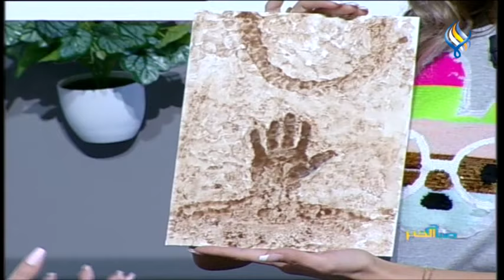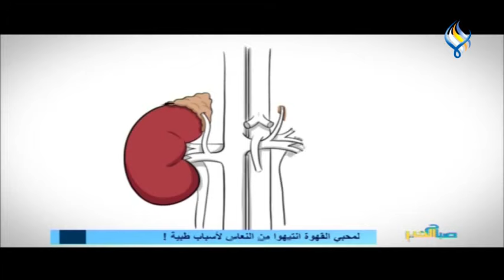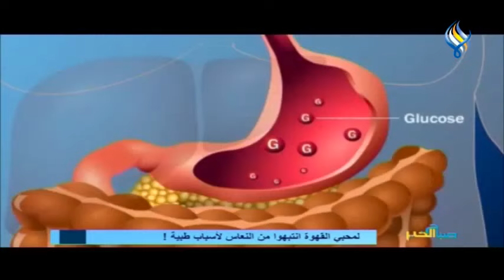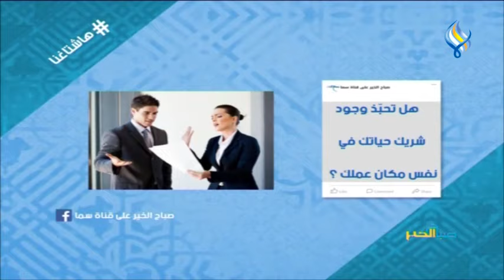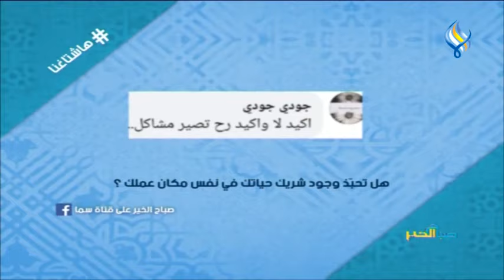قناة سما الفضائية : صباح الخير 29-09-2020